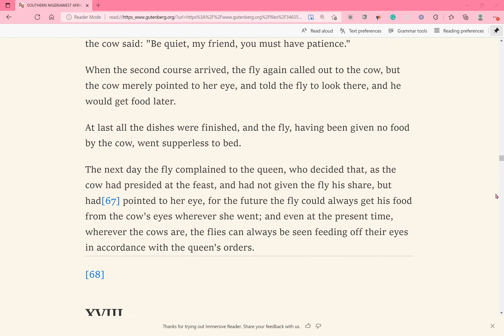XVII. Why the Flies Bother the Cows - Narrated by Ejiro Enaibe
Today's Reading is "Why the Flies Bother the Cows" by Elphinstone Dayrell.

PREFACE

XVII., XVIII. "Just So Stories."
Hello Literature Lovers!

If you're a fan of reading out loud and listening to audiobooks, this is the online meetup for you.

In this group, the main reader will read a text of their choice for 30 minutes on Zoom. The main reader will be the group organizer by default; however, interested members can request to read for any upcoming days.

Event times and frequency will vary, so please check the information for the specific event. I will try to keep readings at around 4pm or 5pm MDT.

*This event is free and open to the public. If you would like, please consider giving to the host/ main reader via Paypal @ejiroenaibe1 or Interac at . Giving is much appreciated because every dollar goes to the group fees and keeps this meetup running daily. Other readers may provide their personal payment details too for the days that they present readings. I want to thank you all for your love and support! You are valuable and wanted here.

Passcode: 1111
4-6PM MDT